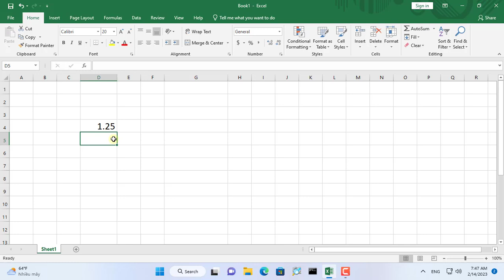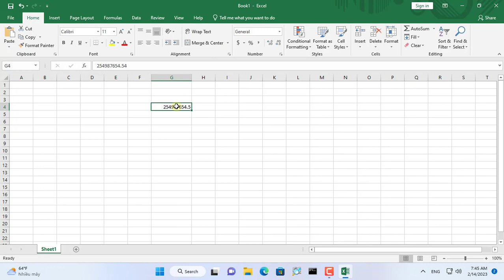Excel : Create your own Currency-to-Word converter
How to create your own currency-to-word converter in Microsoft Excel